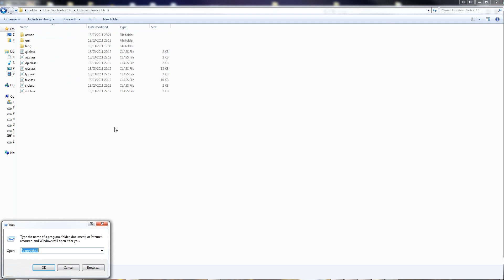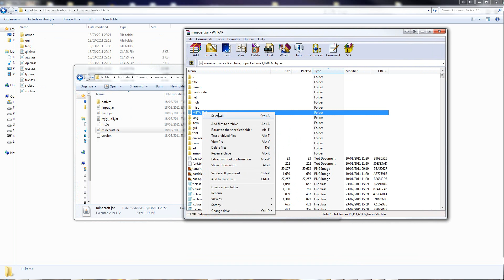How to Install Obsidian Tools v1.6 (Outdated for any version higher than 1.6)